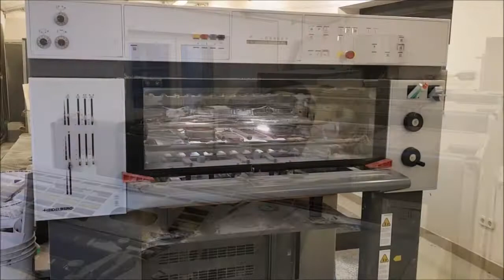Heidelberg SM 74 - 4 P H - 2004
115 mio imp.- 4 colors offset press of size 52 x 74 cm
CP 2000 - AUTOPLATE - PRESET (automatic size setting) – High Pile Delivery -  ALCOLOR dampening -  Ink Temperature Control - Technotrans  Central Refrigeration -  ALL Automatic washers (blanket, rollers and impression cylinders) - Steel Plate in feeder and delivery – Grafix  Alphatronic 200 Powder Spray - Automatic Perfector 4/0 – 2/2.

Intergraphic - France
Specialist of second hand printing machines